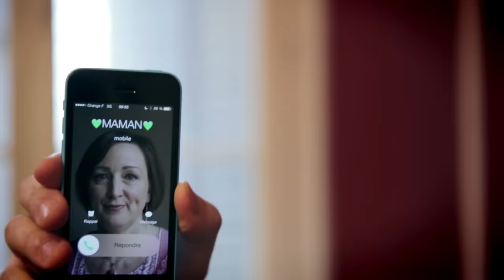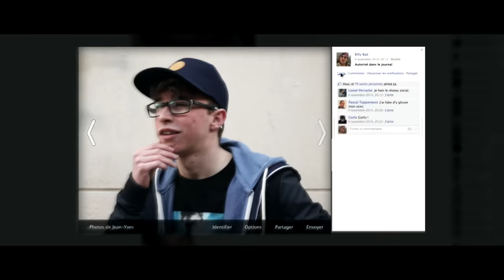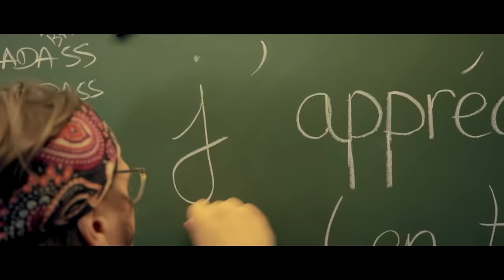Badass (McFly & Carlito)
Les vrais Badass ne mettent pas de description sous leurs vidéos.

Crédits

Avec David Coscas, Raphaël Carlier, Vincent Tirel, Justine Lepottier, Florent
Bernard, Eleonore Costes, Adrien Ménielle, Lucien Maine, Akim Omiri, Mr. Valvulve (Frédéric Demongeot), et mentions spéciales à :

Jhon Rachid
Labeeu
Mr.Poulpe

Écrit et réalisé par Raphaël Carlier et David Coscas

Producteur Délégué : Adrien Labastire
Responsable des Opérations : Fanny Deleuze
Directeur Artistique : Adrien “Modérément” Ménielle
Directrice de Production : Charlotte Thomas
Chargé de production : Benoît Etienne
Stagiaire de Production : Johanna Anstrousse
Administratrice de Production : Marine Audouin

1er Assistant Réalisateur : Swan Demarsan
Chef Opérateur Image : Nathan Henneton
Chef Électricien : Jonathan Givers
Chef Opérateur Son : Nicolas Régent
Costumière/Habilleuse : Quitterie Lassallette
Accessoiriste / Décorateur : Anne Delpouille
Maquilleuse / Coiffeuse : Aurélie Bachoux
Régisseur Général : Thomas Planchais
Assistant régisseur adjoint : Thomas Lefaux

Montage : Raphaël Carlier
Étalonnage : Clément Marouzé
FX : Stefan Carlod
Paroles musique : Raphael Carlier a.k.a “Carlito” et David Coscas a.k.a “Mcfly”
Mixage/ Sound Design : David Coscas
Prise de vue Making-of : Charlotte Losito
Montage Making-of : Charles Balbont
Vignette : Tom Hunaut
Fournisseur de répliques d’armes de guerre : Alix le génie

Figuration:
Elise Phelip, Romane Bosse, Alexandra Mignien, Camille Lesaffre, Charlotte
Lesaffre, Yannick Tshibola, Chris Surgio, Guillaume Fixari, Loïc Lacoua, Leo
Tamayoo, Antonin Lesson, Hector Langevin, Camille Sedeau, Zélia Castang, Martin
Warnan, Julie Vautier, Elise Boudoux d'Hautefeuille, Suzy Suchet, Charles Grezard,
Pierre-Baptiste Poncelin, Ursel Boluda, Pauline Alvarez, Antoine Gare, Yann
Kouassi, Gaspard Mendelson Martinez

Musique additionnelle : James Brett-Nightwatchers
Moyens Techniques : RVZ, Photocinerent, Golden Moustache

Remerciements :

Raphael Descraques pour ses très judicieuses remarques sur le plan d’intro avec Vincent Tirel et Justine Lepottier
Nobuo Uematsu pour ses compositions hors du commun
Nicolas Berno pour l’amour et les rires
Juliébel
Julfou et Le Grand JD pour le jeu du billet et l’amitié immédiate
Alix et ses guns de l’au delà.
L’oiseau qui passe dans le plan à la fin de la chorégraphie.

Carlito souhaiterait tout spécialement remercier le chorizo sous toutes ses formes.

Mcfly quand à lui, a écrit une petit ode à la gloire de la pause déjeuner.
“Depuis que je suis né
Je te suis dévoué
Surtout quand au menu
Il y a du pain perdu”

©GM6 - GOLDEN MOUSTACHE / Mars 2015